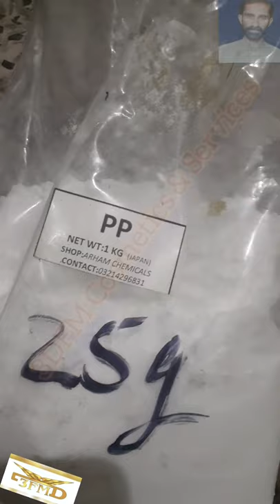Bussines Skills By 3DFM Cosmetics|How to Make Hair Conditioner|How To Start Business With Low Budget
Total Formulation of hair conditioner

Chemicals                                          Quantity
Croda                                                      1 kg
C2                                                            ½ kg
Beeswax                                                150 grams
TEA                                                         100 grams
Mp                                                           25 grams
PP                                                            25 grams
Rogn e bidam                                       100 grams
Conditioner                                           ½kg
Perfume.

السلام و علیکم ۔ہمارے چینل پر آپ کو کاسمیٹکس کی تمام پروڈکٹس بنانے کا طریقہ سکھایا جاتا ہے اور آپ کی کاروبار شروع کرنے میں اور انتخاب میں مکمل رہنمائی کی جاتی ہے۔آپ کی پروڈکٹ بنانے میں آنے والے ہر مسئلے کا حل بهی دیا جاتا ہے۔اس چینل پر ہم آپ کو نہ صرف پروڈکٹ بنانا سکھائیں گے بلکہ ہم آپ کی اس بات میں بھی رہنمائی کریں گے کے آپ کہاں سے کیمیکل لے سکتے ہیں کم ریٹ میں اور کس طرح سے آپ پروڈکٹ کا رزلٹ بڑھا سکتے ہیں ،کہاں سے آپ کو سستی پرنٹنگ ملے گی ،کہاں سے ڈبی ملے گی ،کہاں سے سستی مشینری خرید سکتے ہیں،کس طرح سے پروڈکٹ کی مارکیٹنگ کرنی ہے اور اسی طرح کے تمام سوالات کے جوابات آپ کو ہمارے بیچ پر پر دیے جاتے ہیں۔اگر پھر بھی آپ کو کچھ لینے میں مشکل پیش آ رہی ہے تو آپ یہ سب ہم سے بھی لے سکتے ہیں۔ہم آپ کو  ہر چیز مہیا کریں گے۔ہمارے چینل پر آپ کو
صابن
شیمپو
وائٹننگ کریم
وائٹننگ سیرم
سکن پالش
ڈے کریم
نائٹ کریم
سن بلاک
شو پالش
ہیر سیرم
ہیر آئل
نیل
کپڑے دھونے والا صابن
صرف
ہیئر ریموونگ کریم
ڈیولپر
میڈیکیٹڈ
نیم سوپ
لپسٹک
بیس
پرائمر
نیل پالش
ہند & فیٹ کریم
لوشن اس کے علاوہ اور بہت سی پراڈکٹس
ہم آپ کو یہ تمام پروڈکٹ ایس چینل پر بنانا سکھاتے ہیں،اگر آپ  بھی بزنس کرنا چاہتے ہیں یا پھر کاسمیٹکس کی کلاس لینا چاہتے  ہیں تو ہمارے چینل کو کو سبسکرائب کر لیں

assalamu alaikum. On our channel you are taught how to make all cosmetics products and you are given complete guidance  in starting and choosing your business.  On this channel, we will not only teach you that how to make products, we will also guide you on where you can buy chemicals at low rates and how you can increase the products results, from where you  Will get cheap printing, where to get box, where to buy cheap machinery, how to market the product and all such questions are answered on our channel.  If you are having difficulty in getting something, you can take it all from us. We will provide you everything. On our channel you will learn the formulation of
 Soap
 Shampoo
 Whitening cream
 Whitening serum
 Skin polish
 Day cream
 Night cream
 Sun Block
 Show polish
 Whiting serum
 Hair oil
 Blue
 Laundry detergent
 Hair removal cream
 Developer
 Medicated
 Acni soup
 Lipstick
 Twenty
 Primer
 Nail polish
 hand and feet Cream
 Lotion and many other products